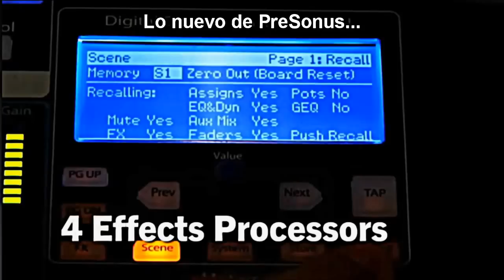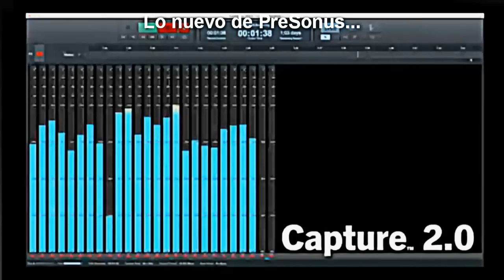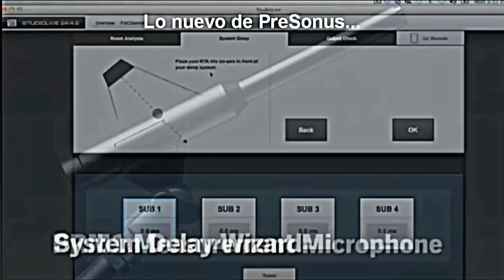STUDIOLIVE 32.4.2 AI LO NUEVO DE PRESONUS...Y MAS...sonarbien te lo muestra.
Para mas informacion y detalles visitar presonus.com